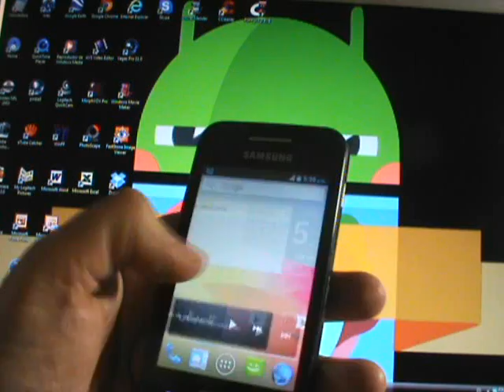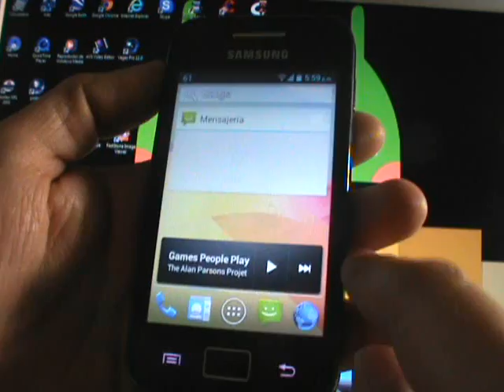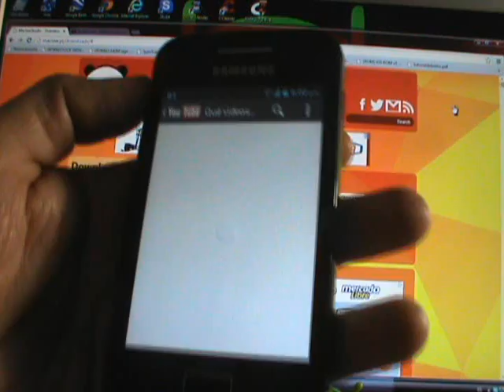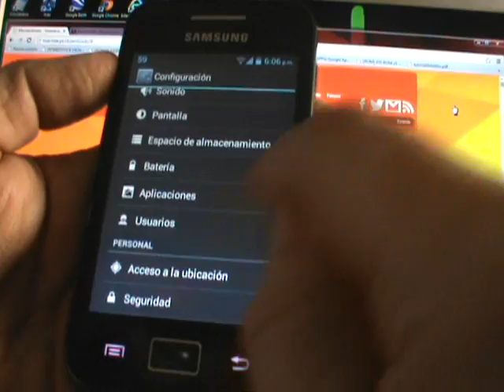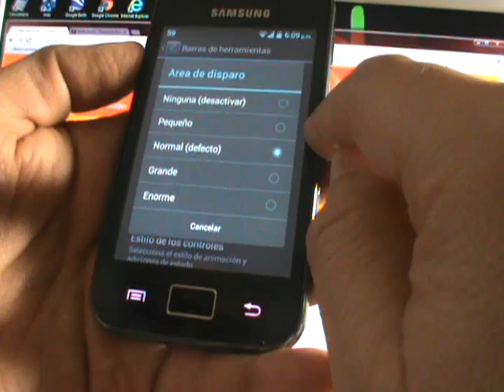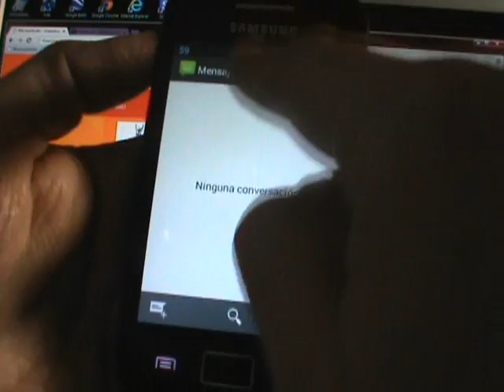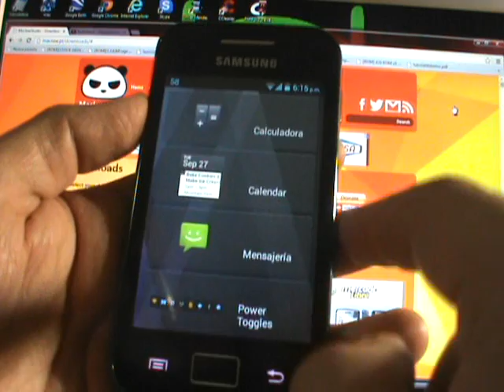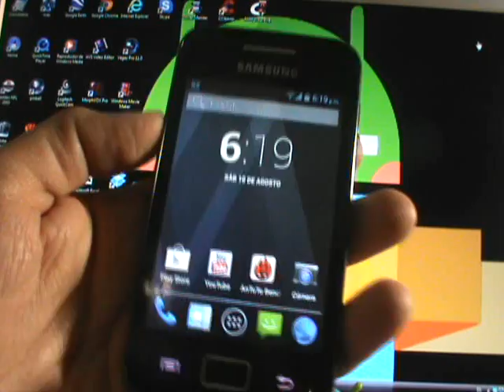Review Rom ParanoidAndroid 3+ - Galaxy Ace S5830/B/L (EspañolMX)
¡¡¡¡Si te gusto el vídeo recomiendalo!

Review de la Rom ParanoidAndroid 3+ JB 4.2.2 by Maclaw para el Samsung Galaxy Ace GT-S5830/B/L.

(OJO: NO APLICA PARA MODELOS QUE TERMINEN CON LETRA i, C y M YA QUE ESTOS CUENTAN CON DIFERENTE PROCESADOR NO COMPATIBLE CON LA ROM)

Les recuerdo que si desean flashear la rom deberán de ser usuarios Root y tener instalado el CWM 5.0.2 en su equipo, así mismo les comento que no me hago responsable del riesgo de no hacer una correcta instalación si no se siguen los pasos indicados.

Adicional en su PC deberán tener instalado el Samsung Kies para que les reconozca los Drivers del equipo.

La instalación se hace con los siguientes pasos:

Entrar a CWM 5.0.2.6 (Recovery) Boton Power+Home al mismo tiempo hasta ver logo.
wipe data/factory reset
wipe cache partition
advanced
wipe dalvik cache
install zip from sdcard
choose zip form sdcard
buscar el archivo zip y flasheo (instalación de la rom)
reboot system now

Para los que apenas empiezan a flashear roms también les recomiendo que realicen una copia de seguridad de sus Contactos, Mensajes y Aplicaciones (Apps) ya que durante el proceso se borra todo el contenido de la memoria interna

Agradezco su "LIKE" y suscripción al canal.

coron@ndroid - México